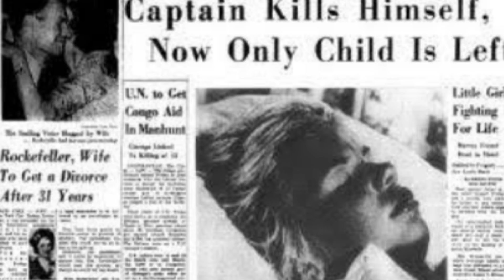Okyanusta TEK BAŞINA Hayatta Kaldı ve Sadece 4 Yaşındaydı! 🔪 ( Gerçek Suç Hikayeleri)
1961 yılında Dr. Arthur Duperrault, beş kişilik ailesini uzun zamandır hayal ettikleri bir tatil için Bahamalar'a götürmeye karar verdi. Aslında başlarda tatil tam da hayal edebileceğiniz gibi mükemmel geçiyordu. Bol bol yelken açıyor, okyanusta yüzüyor ve güneşin tadını çıkarıyorlardı. Çocukların kahkahaları, yetişkinlerin huzuru; herkes ama herkes mutluydu ya da öyle görünüyordu, çünkü sonrasında yaşanan olaylar üzerinden 50 yıldan fazla geçmiş olsa bile hâlâ tüylerinizi diken diken etmeyi başaracak kadar korkunçtu. Terry Jo Duperrault, tam 4 gün boyunca küçük bir botun üzerinde yiyeceksiz, susuz ve korkmuş bir halde okyanusta kaybolan, sadece 11 yaşında olan küçük bir kız çocuğu. Neredeyse ölmek üzereyken, okyanusun ortasında bir yük gemisi tarafından bulundu. Dünya bu kız çocuğu. Neredeyse ölmek üzereyken, okyanusun ortasında bir yük gemisi tarafından bulundu. Dünya bu kız çocuğunu "okyanusun yetimi" olarak tanıdı. Eğer doktorlar onu kurtarmayı başaramasaydı, tüm yaşananlar birer gizem olarak kalacaktı.

İçerik;
00:00​ Giriş
01:18 Tatil Planları ve Başlangıç
02:27​ 5. Gün ve Korkunç Olaylar
02:47 Terry Jo Artık Tek Başına
03:50 Hayatta Kalma Mücadelesi
06:45 Kurtarılma ve Sonrası

Selamlar! Nur Özkurt Paranormal kanalında  korku,paranormal,ilginç,gizemli,kriminal ve açıklanamayan olayları anlatıyorum. Amacımız tabii ki eğlenmek! Ancak yine de korkuyu iliklerinize kadar hissedecek, bu kadar da olmaz diyeceğiniz bir çok olayla karşılaşacaksınız! Videoaların tek başına, karanlıkta ve kulaklıkla izlenmesi tavsiye edilir.
Takipte kalın! Sevgiler:)